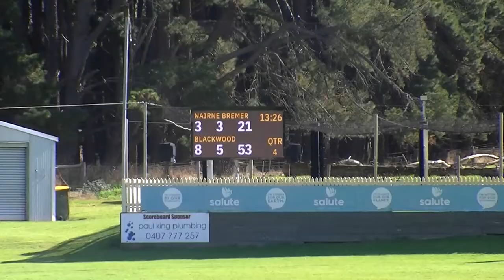Nairne vs Blackwood, Round 6, 2022 (Junior Colts)